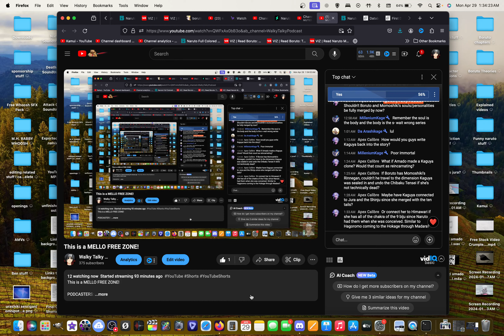Is Jura Connected To The Ten Tails?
Is Jura Connected To The Ten Tails in Boruto Two Blue Vortex Chapter 10 And BEYOND!

PODCASTERS:
Oodie: @ScreenwritersPerspective
Kamui: @kamuidimension

Immortal: @ImmortalPhoenixChannel

Tags/ignore

Naruto Sasuke Uchiha Kakashi Sakura Madara Obito Himawari Kaguya Ishiki Jigen Kurama Uzumaki Uchiha 10 Tails 8 Tails 9 Tails Shinjuu ATLA